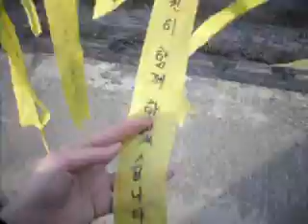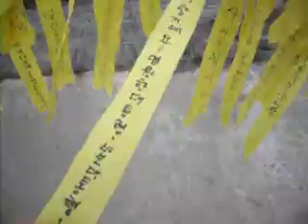20100515-대구 희망교 노무현 추모제 현장 스케치-Yellow Ribbon in Daegu.AVI